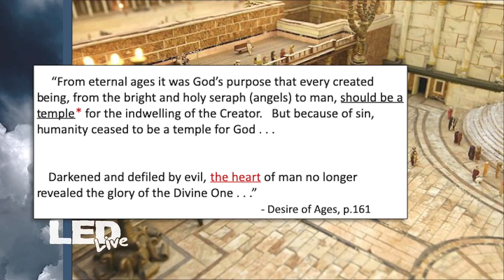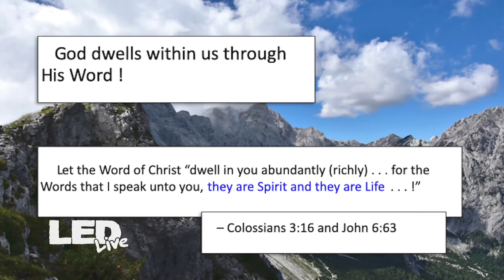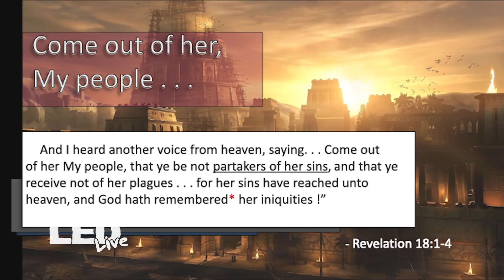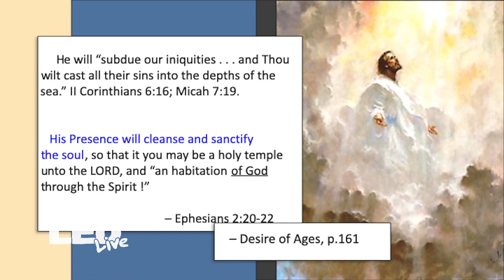The Indwelling Of The Creator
— Matthew 5:16, Ephesians 5:11